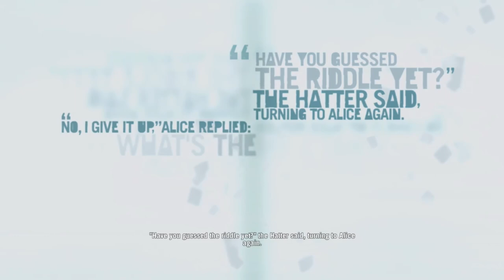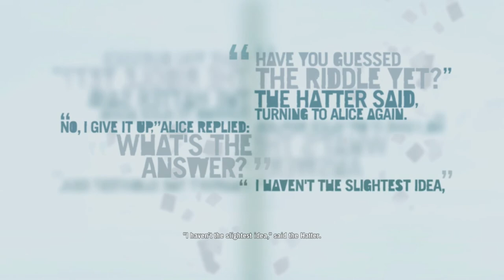Far Cry 3 Gameplay 1080p PC,PS3,X360 60fps | Payback - Part 20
Far Cry 3 is a 2012 first-person shooter developed by Ubisoft Montreal and published by Ubisoft. It is the third main instalment in the Far Cry series. The game takes place on the fictional Rook Islands, a tropical archipelago that can be freely explored by players. Gameplay focuses on combat and exploration. Players can use a variety of weapons to defeat human enemies and hostile wildlife, and the game features elements found in role-playing games such as skill trees and experience. After a vacation goes awry, protagonist Jason Brody must save his friends, who have been kidnapped by pirates, and escape from the island and its unhinged inhabitants.